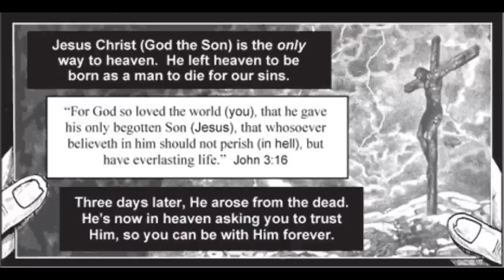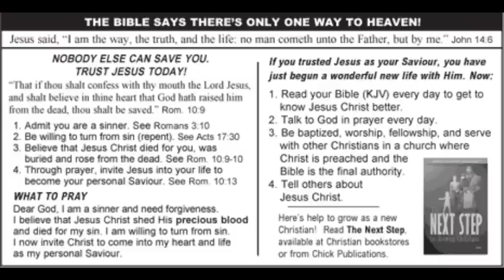Drugs - Trust Me